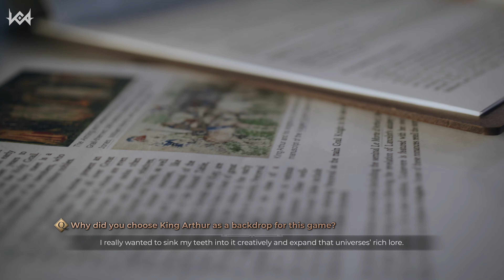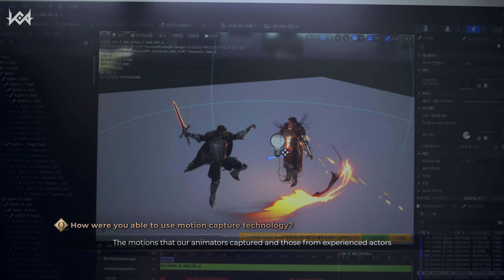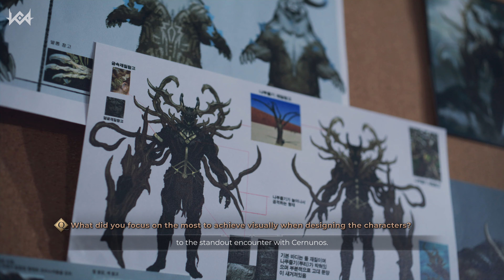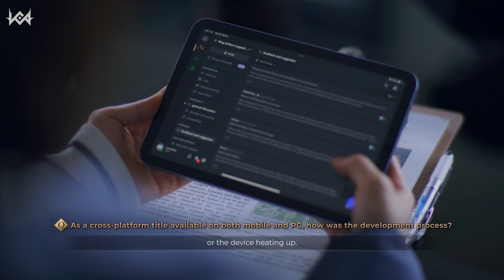King Arthur: Legends Rise | Behind the Sword - Dev Diary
Deep dive into game design, plot, cross-platform experience, and the making of King Arthur: Legends Rise in our first Dev Diary.

King Arthur: Legends Rise is a new squad RPG focused on hero collection and adventure that will be available on both mobile and PC, powered by the impressive Unreal Engine 5. The game is set in a beautiful reimagining of the Arthurian world and features an immersive story and extensive exploration gameplay.